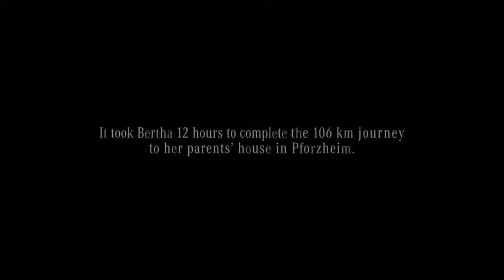How Bertha Benz changed humankind's lives forever